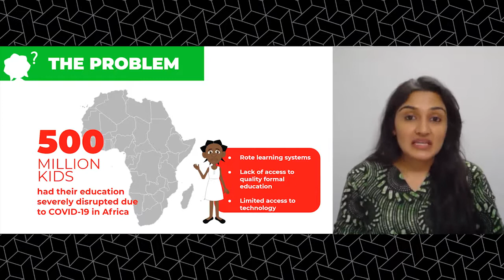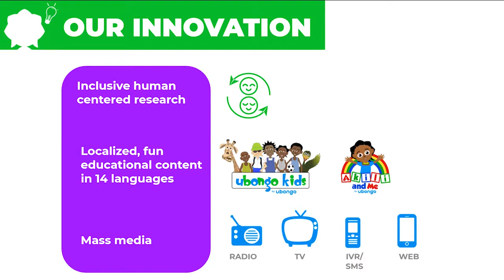Ubongo Edutainment Solver Spotlight | Equitable Classrooms